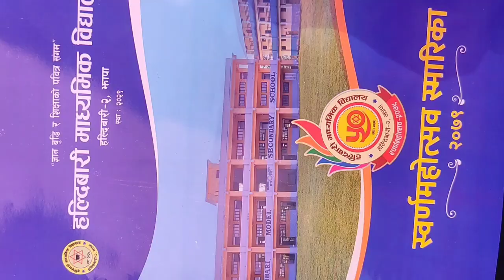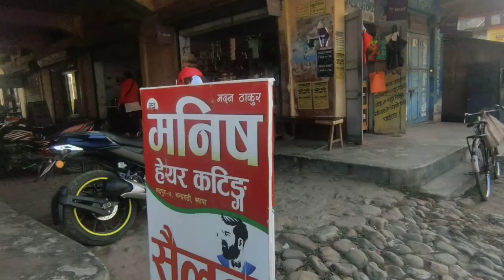Another vlog | Swornautsab | HALDIBARI SCHOOL | YHB